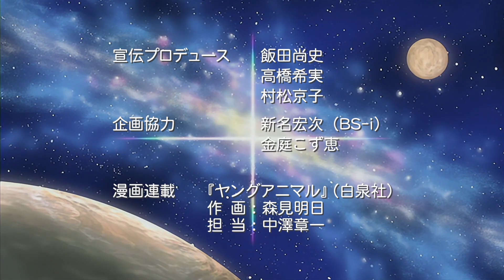TVアニメ「この醜くも美しい世界」第12話 ED映像（キミニアエテ／川澄綾子＆清水愛）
TV animation "This Ugly yet Beautiful World" Ending Movie of episode 12 ("Kimi ni Aete" / Ayako Kawasumi)